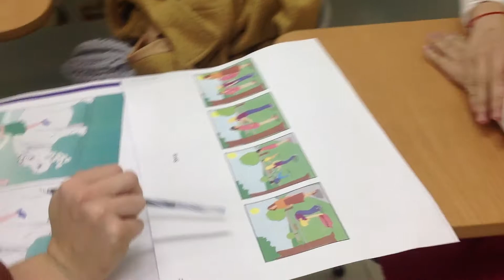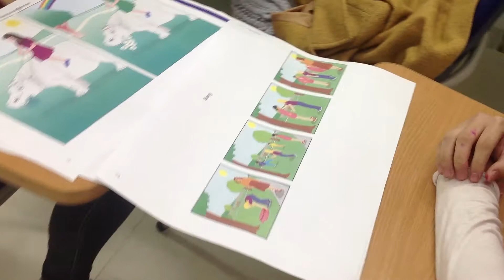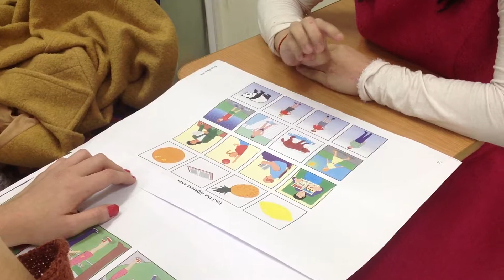ST3 Tung Chi